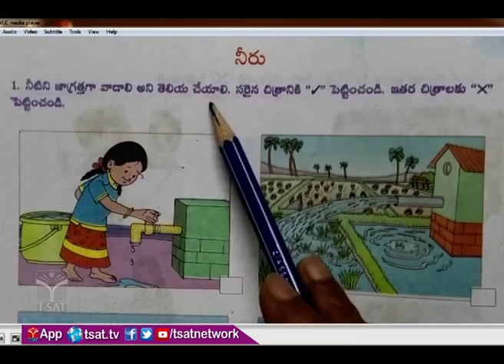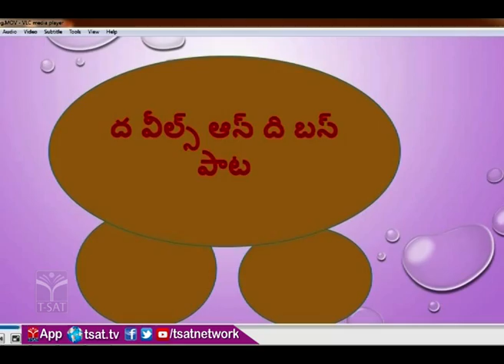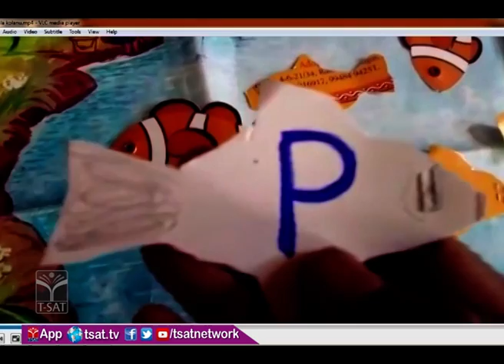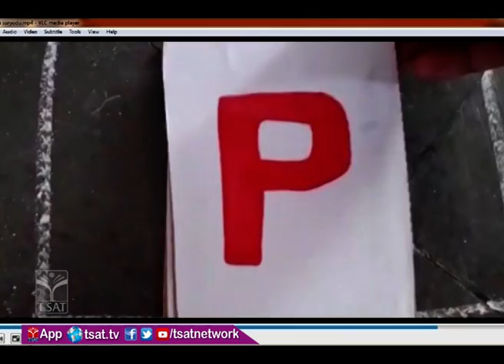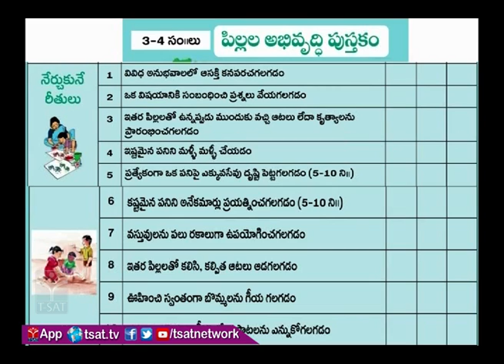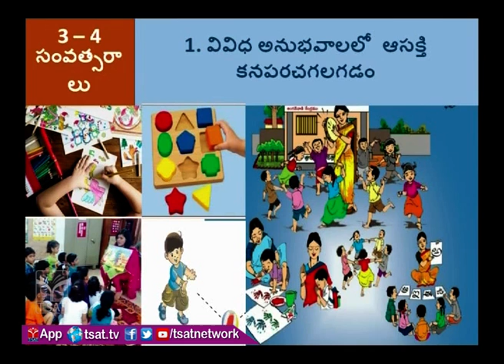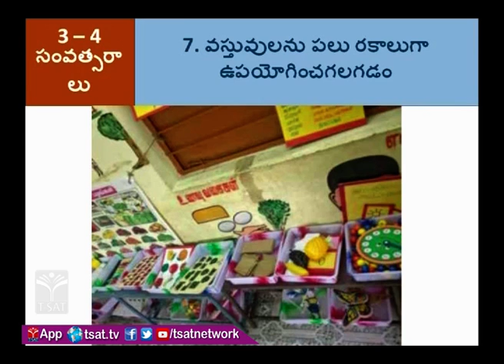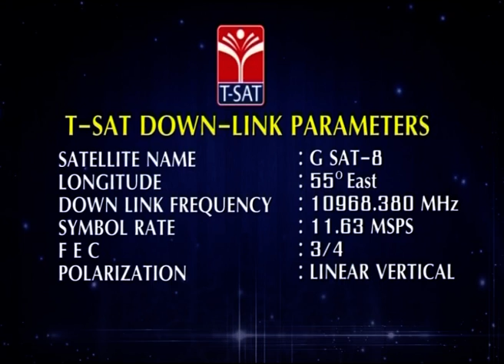T-SAT || WD & CW || 3 నుండి 6 సంవత్సరాల పిల్లలకు పూర్వ ప్రాథమిక విద్య డిజిటల్ కార్యక్రమాలు - P143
T-SAT Network Digital Classes are Now Available on Following Platforms:

👉Install T-SAT App:
1. For Android Users: Play Store
2. For Apple Users: AppStore